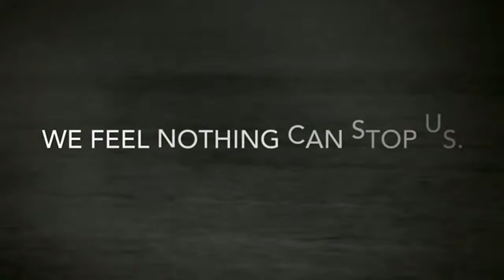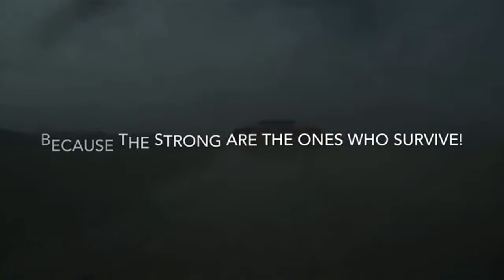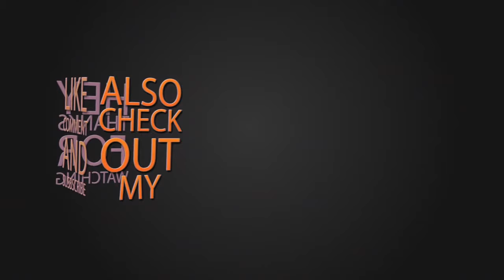Car My Life : Introduced Supercar On The Race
Introduced Supercar On The Race
What's Up Guys, Welcome to Car My Life! My channel covers anything and everything automotive. Whether that be supercar spotting in Central London (Where the Channel was born), or driving a hot hatch across Europe to race to the Monaco F1 Grand Prix!

The channel has developed so much since I created the channel, and I'd like to thank all of your guys for your continuous support over the years! Car My Life community is forever growing and I love creating content and fun videos for you to enjoy!

If you're new to Car My Life, expect high octane videos, funny moments and beautiful supercars and locations!

Cheers Guys!